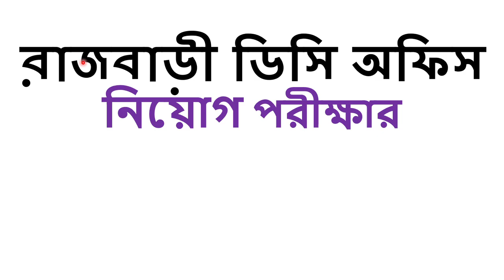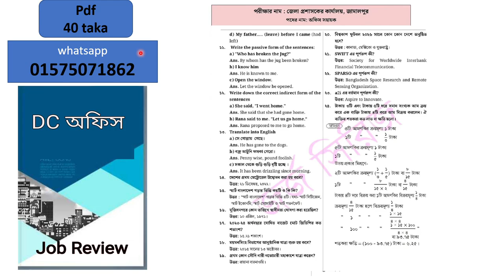রাজবাড়ী ডিসি অফিস নিয়োগ পরীক্ষার প্রশ্ন 2024। dcrajbari job exam question 2024. Dc office Rajbari.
রাজবাড়ী জেলা প্রশাসকের কার্যালয় নিয়োগ পরীক্ষার প্রশ্ন, dcrajbari job exam question 2024. Dc office Rajbari exam question, question pattern, preparation, suggestion, syllabus 2024, রাজবাড়ী ডিসি অফিস নিয়োগ পরীক্ষার প্রশ্ন 2024,